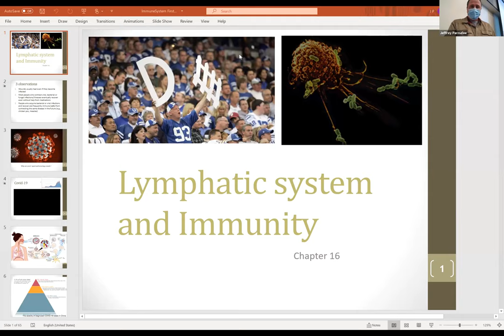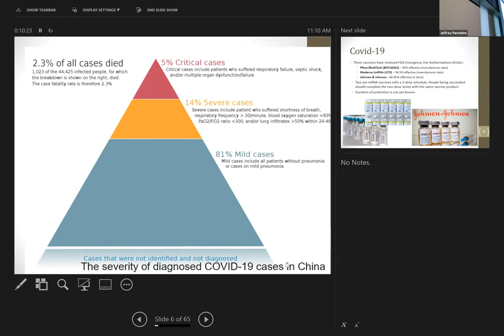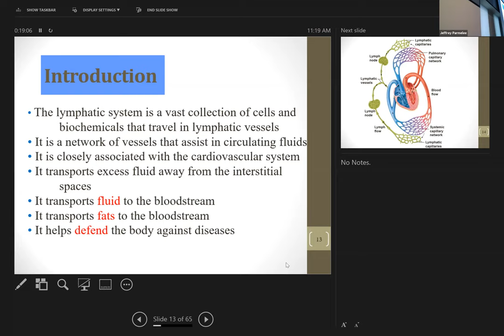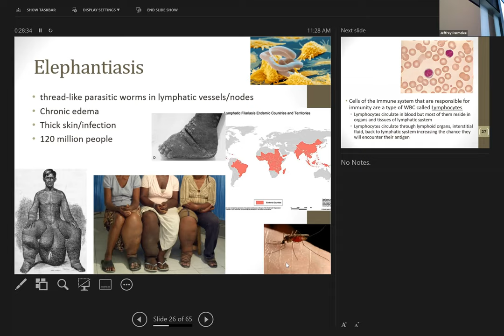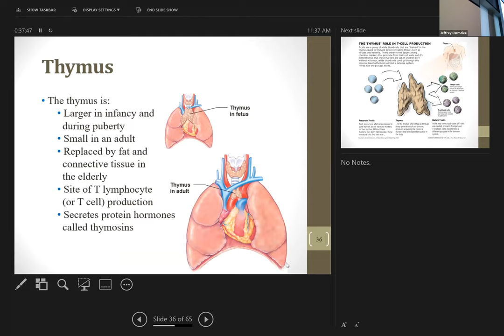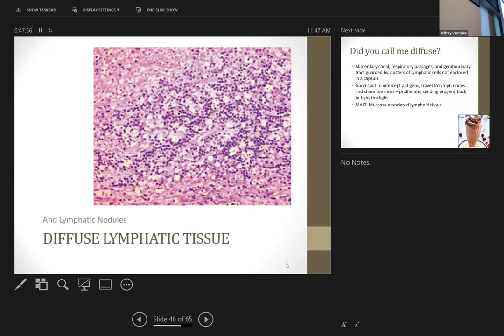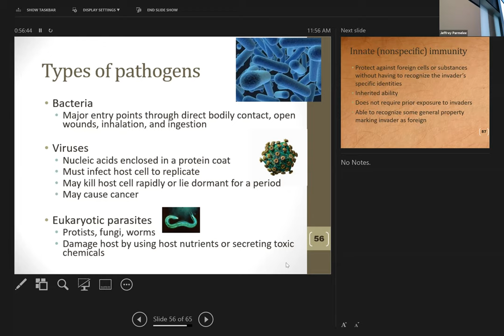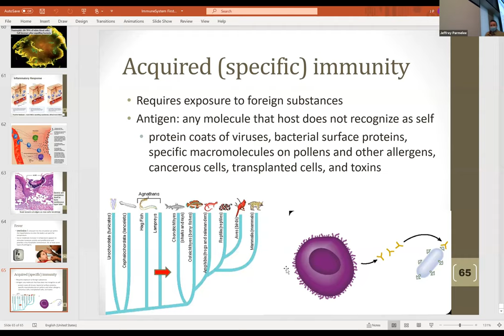A&P2, Lecture 1 on IMMUNE SYSTEM (in class recording)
Introduction to the lymphatic system and immune system. A brief review of covid19, and then discussion of the thymus, spleen, lymph nodes, and innate immune response.